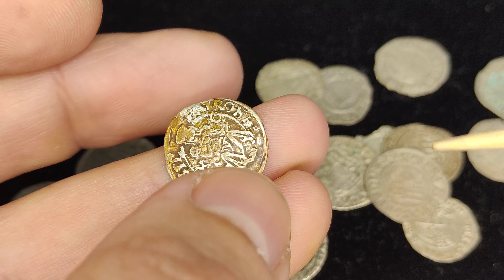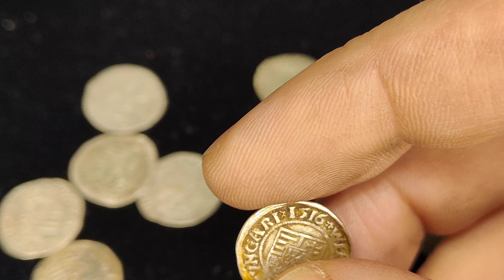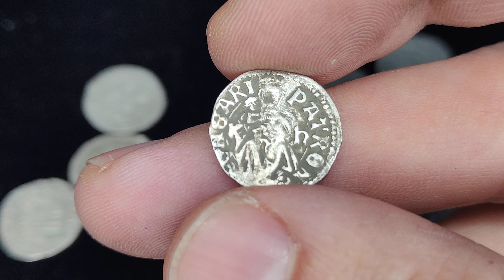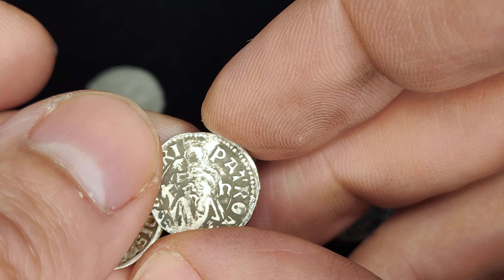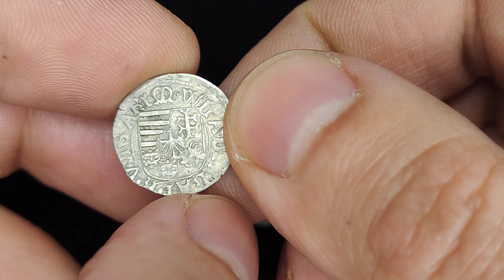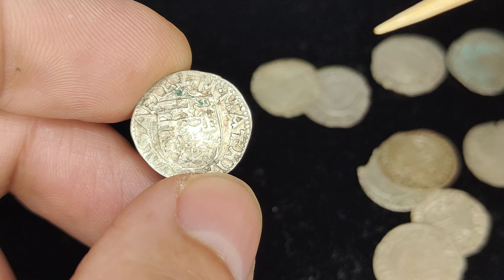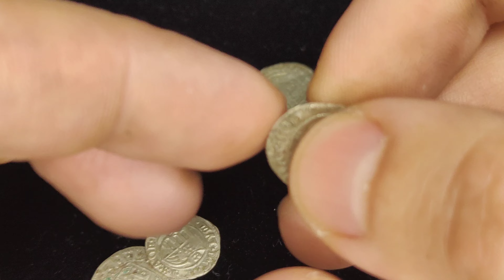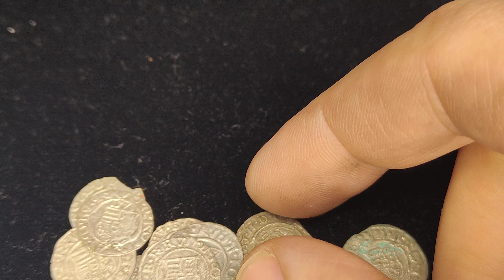Denary Władysława II Jagiellończyka i innych władców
Zapraszam do polubienia naszej grupy i publikowania postów na Facebooku